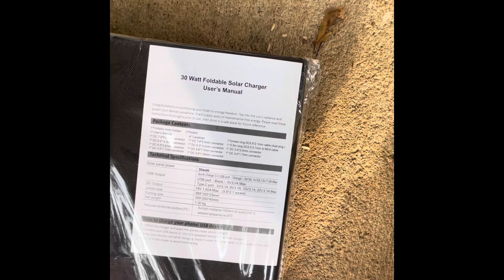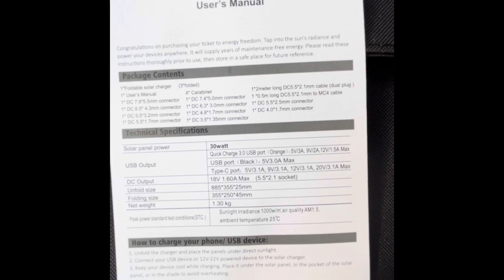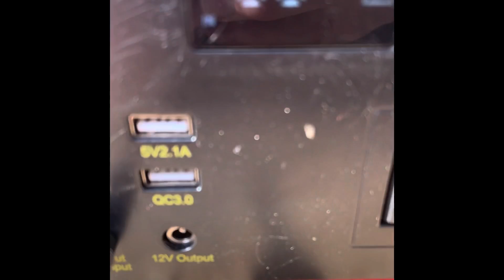Marbero 30 watt folding solar panel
Reviewing the Marbero 30 watt folding solar panels.

Link below- I caught it on sale for $86 and $20 off. $68 total:

If you check this link it might show different in price.